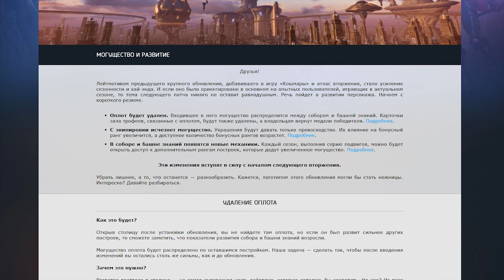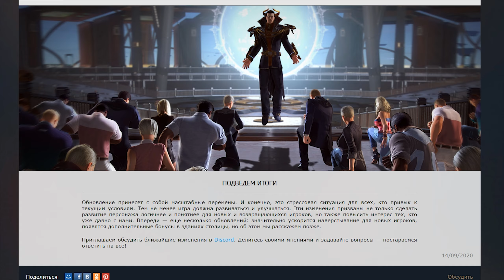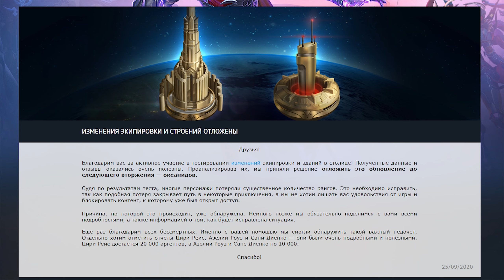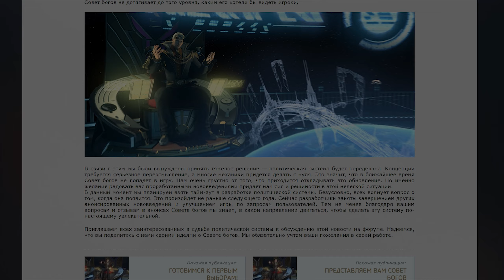Skyforge▶хорошие новости: отмена(перенос) обновы(2020).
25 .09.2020 анонсированную обнову об изменении могущества и зданий столицы отменили  из за непоняток с рангами персонажа. Вторжение демонов пройдет как обычно, без изменений. Обещают допилить систему ко вторжению Водяных. Надеюсь, про эту обнову ко вторжению водянников совсем забудут !

треклист :
ZAYFALL - Million Colors
в видео использованы фрагмент с фильма Эйс Вентура.